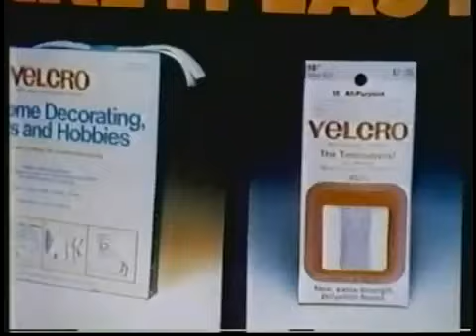Dinah! close, 2/25/78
Closing segment from the final show of a special week featuring New York-based guests.